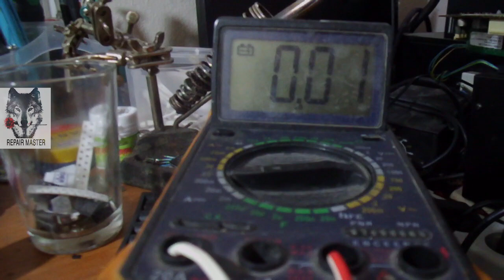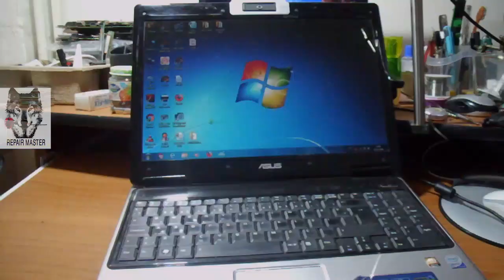HOW TO FIX ASUS X61 NOT TURN ON AND Disassembly BY REPAIR MASTER FREE LEARNING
HOW TO FIX ASUS X61 NOT TURN ON BY REPAIR MASTER FREE LEARNING